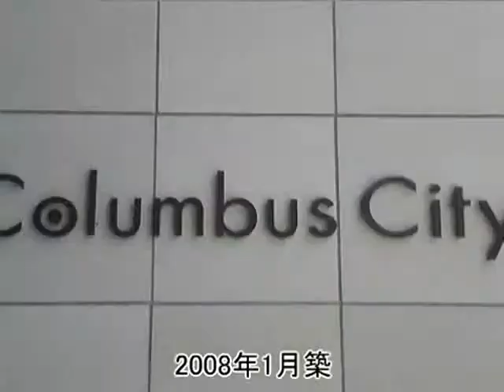コロンブスシティ byノムコム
コロンブスシティの購入・売却ならノムコム

千葉県千葉市美浜区浜田1丁目
京葉線「海浜幕張」駅  徒歩20分

中古マンションのことならノムコムby野村不動産アーバンネット